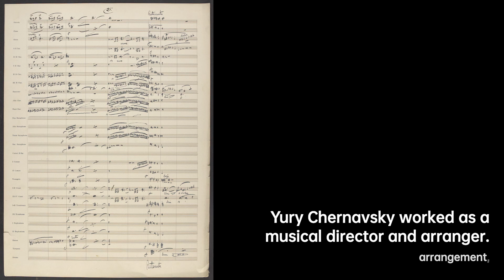Yury Chernavsky: Jazz Maestro | Composer & Arranger Biography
From 1969 to 1983, Chernavsky was fully involved in concert activities.
In 1969–1973, Yury performed in jazz orchestras of Boris Rensky, Oleg Lundstrem, Leonid Utyosov, etc. In 1973–1975, he was a lead saxophone and arranger in the State Orchestra of Azerbaijan, which at that time was compiled of the best jazz stars in the Soviet Union.
Since 1976, a new era of Chernavsky's creativity had begun when he entered the mainstream in music. He worked as a musical director with Soviet vocal-instrumental ensembles Fantasy and Krasnye Maki and, later on, with rock and pop groups Carnival, Dinamik, and Vesyolye Rebyata .
In the 1980s, Chernavsky wrote music and worked as a composer and producer. He worked with many Russian stars including Alla Pugacheva, Valery Leontyev, Mikhail Boyarsky, Sergei Minaev, Tõnis Mägi, Vladimir Presniakov Jr., Anne Veski and many others. His musical passions were more oriented towards mainstream music, R&B and electro-fusion than to the heavy rock. Chernavsky was also active in the movie industry, collaborating with Georgy Jungwald-Hilkevich, Sergei Solovyov, Valery Pendrakovsky and other prominent directors. He also created sound tracks for more than 20 animated cartoons, being in close cooperation with the famous animators Igor Kovalev and Aleksandr Tatarskiy , and other authors.
In 1981, he created a rock group, later named Dinamik, including Yury Kitaev, Sergei Ryzhov, Vladimir Kuzmin, and Yury Chernavsky. In that group, Chernavsky was a music director, played on keyboard and saxophone, and realized as an arranger a lot of his own new musical ideas that were reflected in two first group albums, Dinamik I and Dinamik II.
From 1983, he worked as a musical leader in the group Vesyolye Rebyata where he recorded the album Banana Islands, which became popular in the Soviet Union. This audio album as well as Automatic Kit, later purchased by the EMI Europe publishing company, represented the first international level of Russian rock music.
In 1986, Yury was acting as a founder and president of the pop music studio SPM "Record" created under the auspices of the Ministry of Culture of the Soviet Union. This was the first in Russia largest independent professional company in the field of entertainment, with a multitude of branches throughout the country. Record gave a start in life for the famous Russian manager and producer Sergei Lisovsky, ATV TV company, pop groups Tеnder May, Lube, Mirage, and Class, record studios by Igor Babenko, B. Zharov, Igor Matvienko and others, a good number of prominent Russian performers including Vyacheslav Malezhik, Igor Talkov, Andrei Razin, Alexander Malinin, Natalia Vetlitskaya, Sergei Krylov, Oleg Gazmanov, Vladimir Presniakov Jr. and more.
The Russian superstar Alla Pugacheva worked closely with Chernavsky, and in 1984, together with the vocal group ABBA, performed his songs "Through the Eyes of a Child" and "Superman" that were presented by the Swedish TV star Jacob Dahlin). These songs for the first time ranked highest in West European charts.

8c95